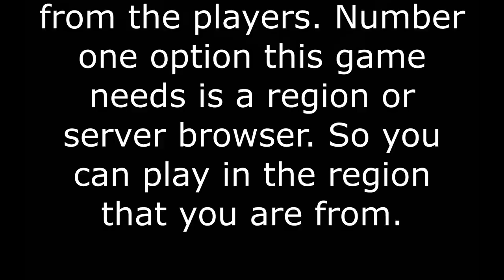Intense Battles in Farlight 84: A First Look at the Action!